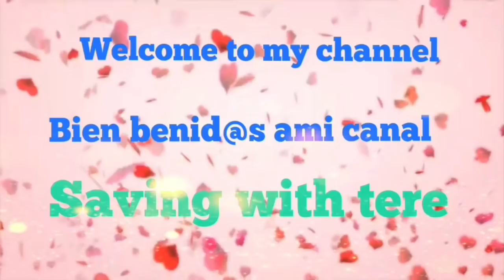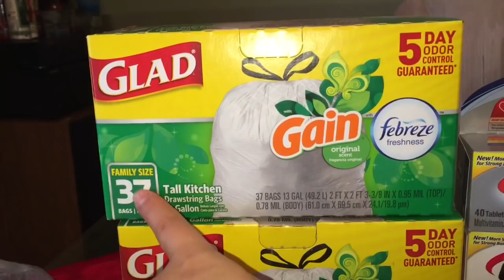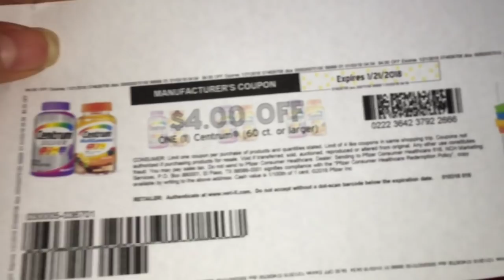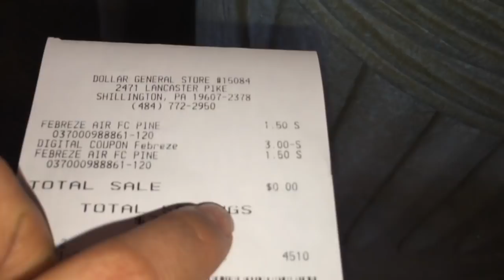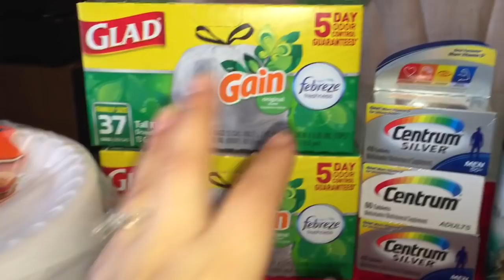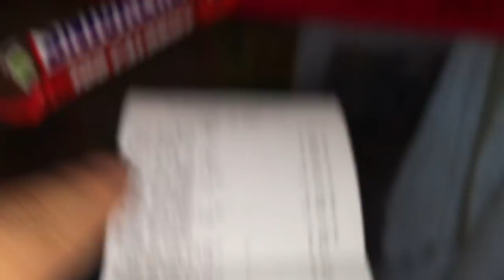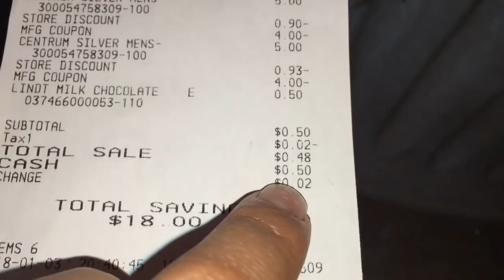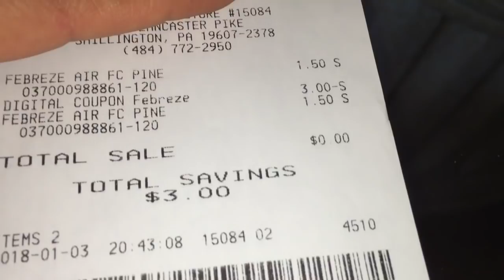MY Dollar General Haul 1/4 Free +MM $4 /Mi compra en DG gratis y ganancia de $4